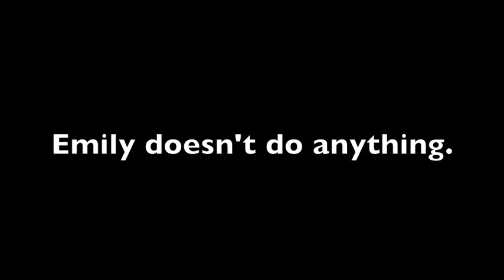bystander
Film made by Revelstoke Secondary School youth